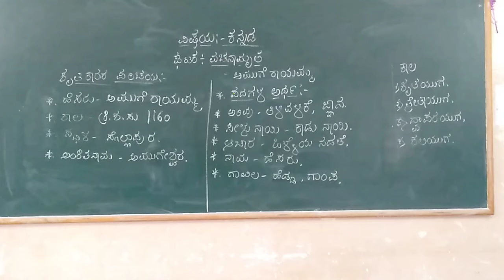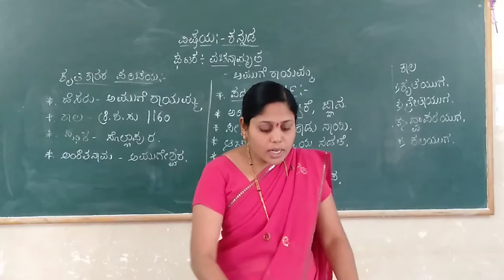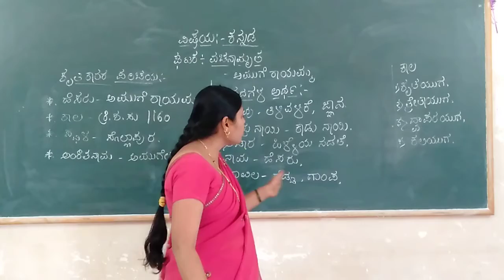Class 8th Kannada Vachanamrutha poem part-03